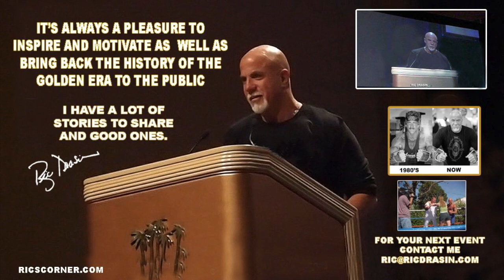Shades of My Life Ric Drasin Bodybuilding and Wrestling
Quick slideshow on my life